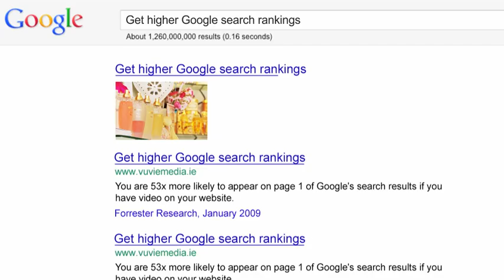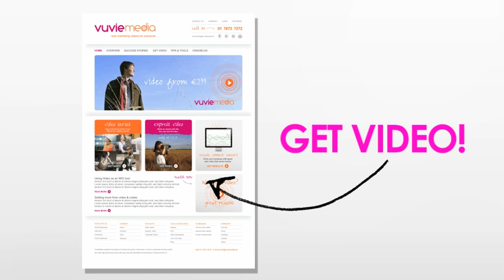Top 5 reasons why all businesses should have Web Video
1. Get higher search ranking in Google
2. Videos on a website have been proven to increase sales
3. Stand out from your competitors.
4. Attract more customers and reach a wider audience.
Vuvie Media are a low cost, high performance web video production company based in Dublin and Kilkenny with nationwide reach across Ireland.